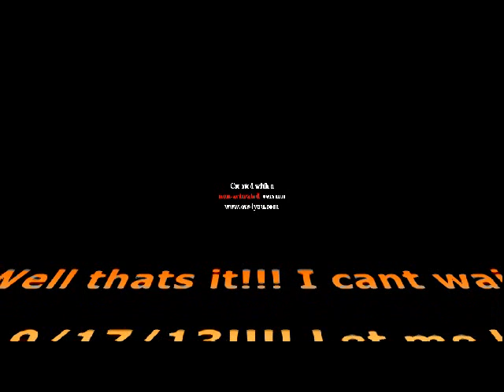gta 5 new box art with pics